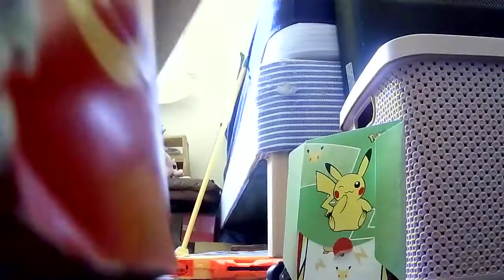brush pig and gun beat up a happy meal McDonalds Pikachu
brush intro yet again minions after this